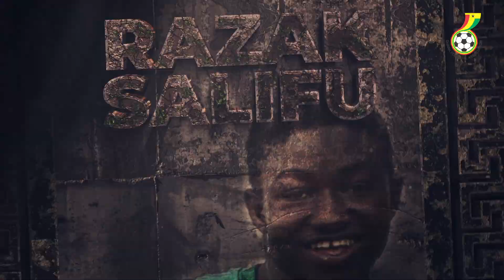RAZAK SALIFU'S STEADY RISE FROM KGL TO STARLET PROMINENCE